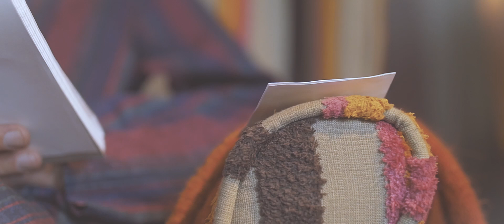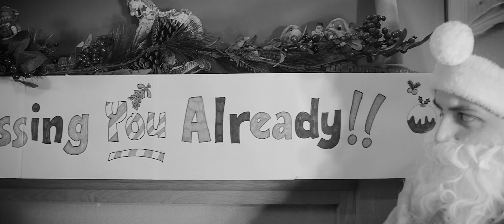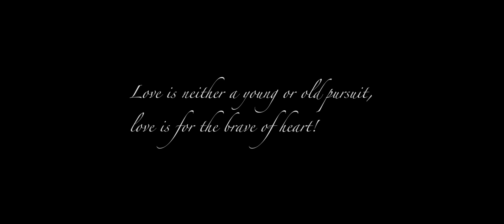Alix Original - Christmas In Love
Watch Alfred's Christmas story here and share this wonderful christmas heart-warmer!

Christmas In Love is available as part of the Christmas Box Vol.1 Album